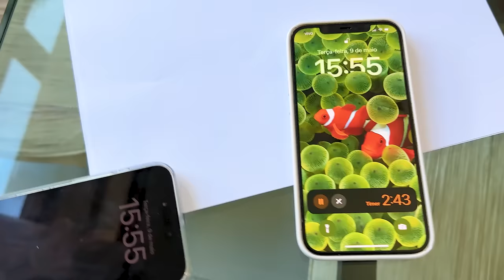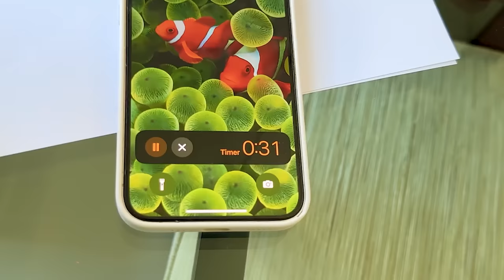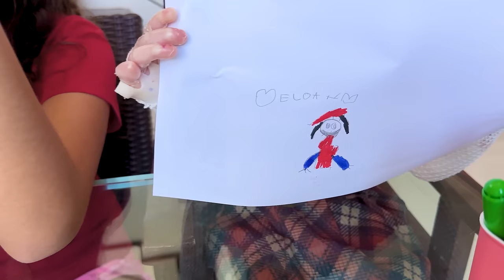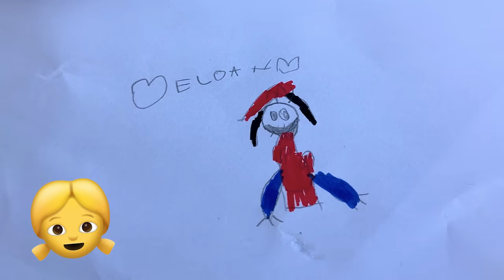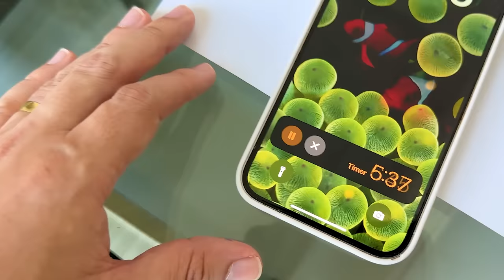QUEM FIZER O MELHOR DESENHO DO SUPER MÁRIO BROS, VENCE! - Desafio